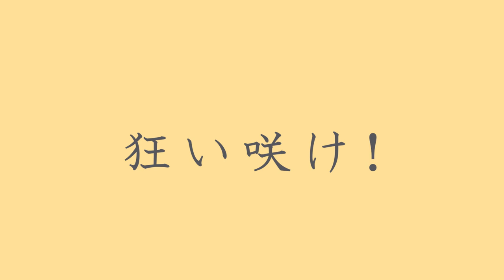Goodbye Sengen (グッバイ宣言) Cover by Souta Izumi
hikikomori zettai justice.

【Vocal】
Souta

【Tuning】
Keitaa

【Illustration】
Vigokatze

【Movie】
Madelta

Hawoo~ Selamat datang di Channel Souta

Terima Kasih

do NOT own this anime or any of the music inside this video.